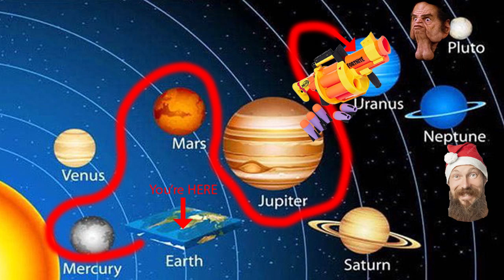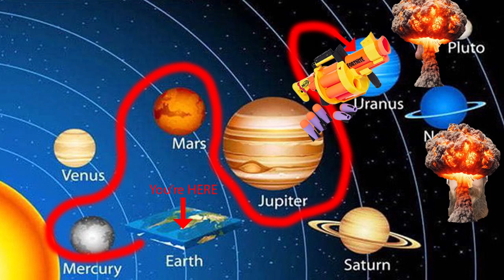Neil Degrasse Tyson Ted Talk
Not so serious ted talk about real science from Neil Degrasse Tyson